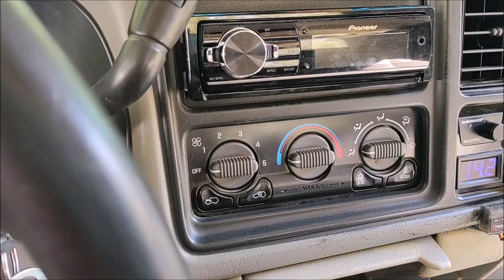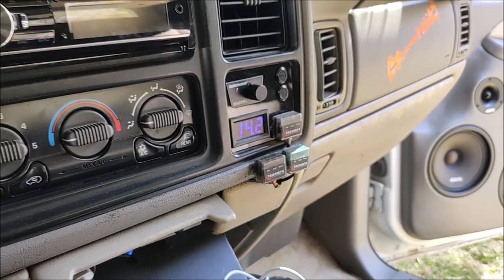¡Bajos Extremos con MMATS!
Esta camioneta llegó desde el estado de Sinaloa para participar en una Competencia-Convivencia de puro SPLero realizada en Tototlán, Jalisco.
Agradecemos el patrocinio de STP Standartplast México para estar presentes en este Car Show de puro SPLero.
Somos